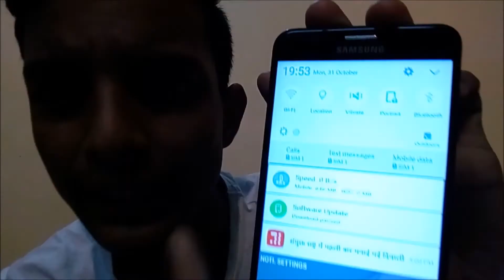Samsung Galaxy j7 prime reviews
Hi friends i am Masum Rathore and you are watching my technical gadget and in this video i am reviewing samsung galaxy j7 prime

buying link
samsung galaxy j7 prime black 16gb
Sennhesier cx 180
Sennhesier cx 213
Boat Bassheads 225
JBL t100a
Mini tripod
Zoook dj1 jazz
Lenovo phab
BM-800 microphone
Hard Drive

simpex 333